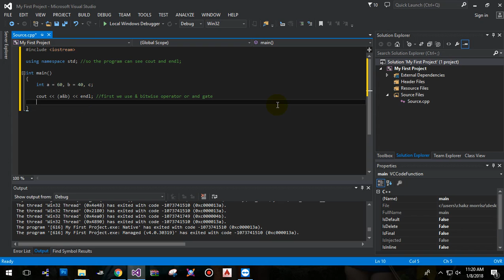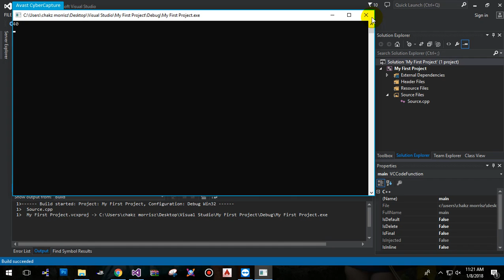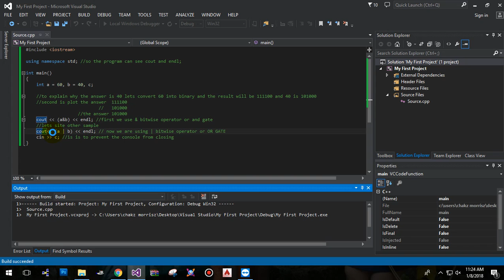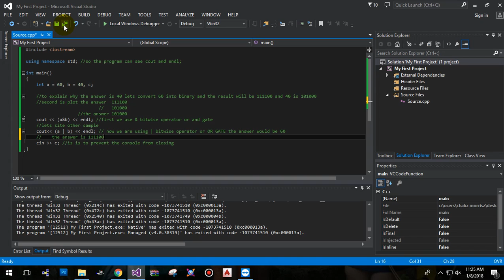Visual Studio 2013 C++ Using Bitwise Operators (&,|) Lesson 7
Basic Programming of C++ Using Bitwise Operators (&,|) in Visual Studio 2013.